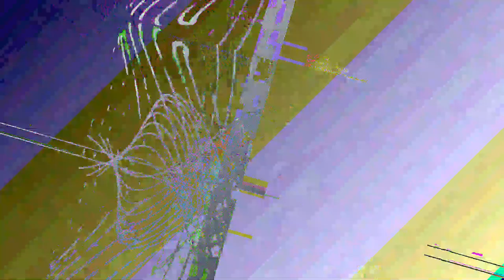[EPILEPSY WARNING] Movie 23 06 11 22h50m33s